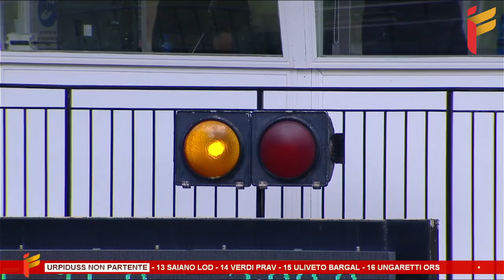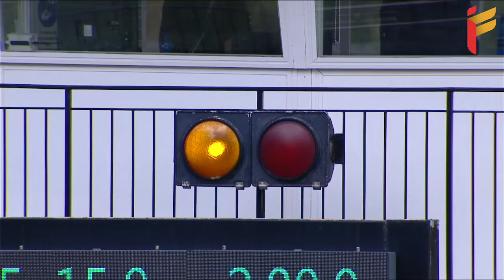IV Corsa del 5 Aprile 2023 - 5 Anni ed oltre - Metri 1600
ORDINE ARRIVO - TEMPI AL KM.
-  1 - 15 ULIVETO BARGAL   1.15.0 - G.JR PORZIO - SC. NATALINO
-  2 - 03 ALONSO CR                            15.9
-  3 - 09 ANUBIS                               15.9
-  4 - 14 VERDI PRAV                           16.2
-  5 - 11 ZIRCONE RAB                          16.4
-  6 - 01 ALBA DELL'EST                        16.4
-  7 - 13 SAIANO LOD                           16.4
-  8 - 08 ARON D'ESI                           16.6
-  9 - 02 VIELE LIEBE                          17.2
- 10 - 05 CARINISSIMA OP                       18.9
- 11 - 04 VITA BREED                           21.0
- 12 - 06 BEST AV                              21.8
-    - 07 BRENTA RL                              RP
-    - 10 CLARY DEI MAG                          R
-    - 12 URPIDUSS                               NP
-    - 16 UNGARETTI ORS                          RP